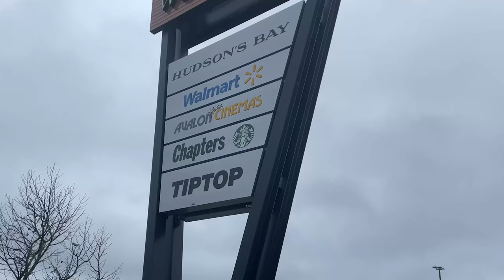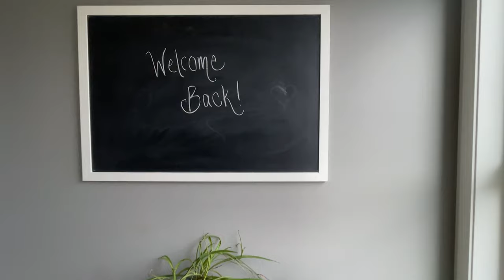A FEW DAYS IN MY LIFE AS AN EXCHANGE STUDENT 🇨🇦 Heidi Vlog #6 | Schüleraustausch Kanada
Heidi nimmt euch mit durch ein paar Tage in ihrem Leben als Austauschschülerin in Kanada.